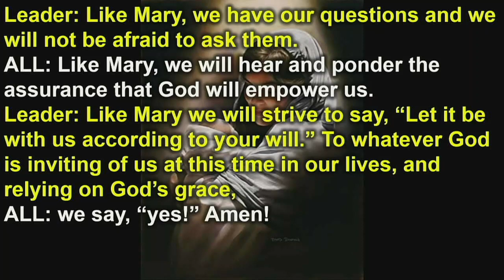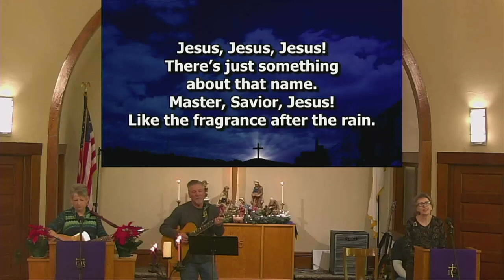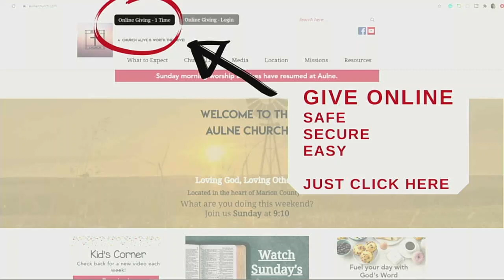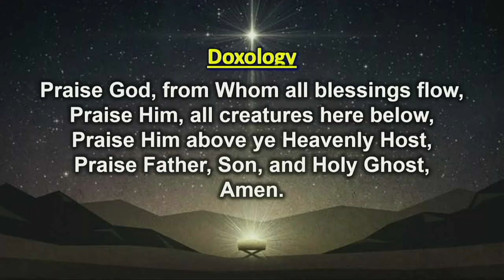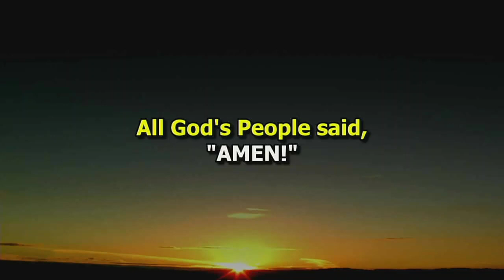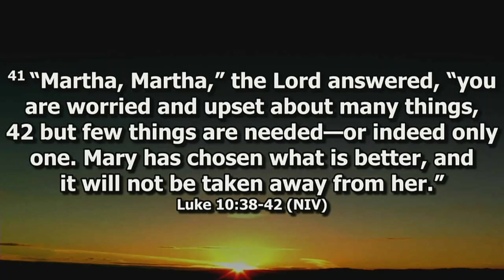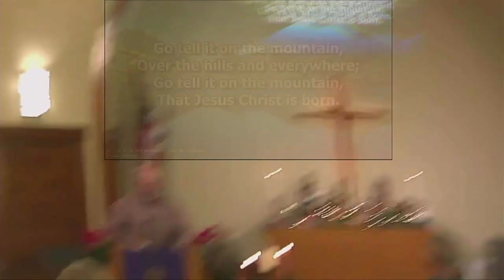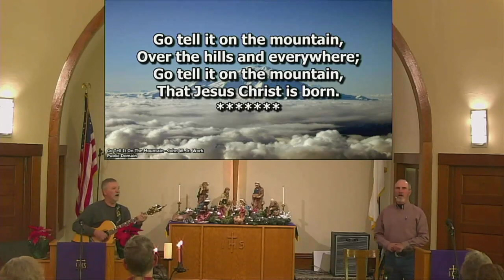Y'all Ready For This? | Aulne Church | December 19, 2021